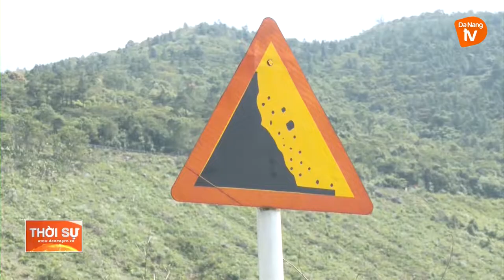DỪNG XE NƠI KHÚC CUA ĐÈO HẢI VÂN TIỀM ẨN TAI NẠN GIAO THÔNG